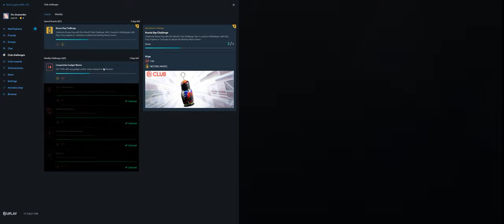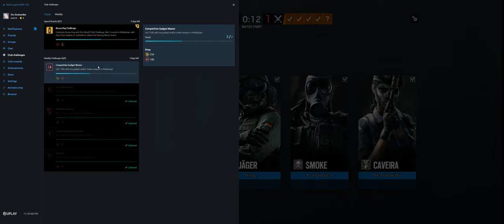Rainbow Six Siege + Part 3900 + Bank TDM Bomb + Phantom Sight pcgaming crew